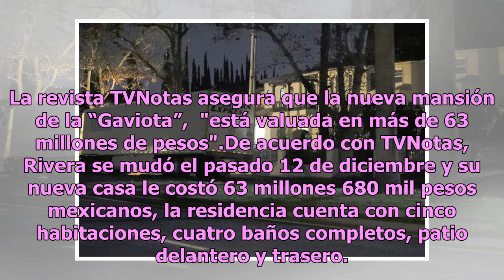Angélica Rivera estrena lujosa mansión en Los Ángeles de más de 63 millones de pesos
A un mes de que Enrique Peña Nieto y su esposa Angélica Rivera dejaran la residencia oficial de Los Pinos, la ex primera dama fue vista en su nueva mansión que está ubicada en la avenida Highland, de Los Ángeles, una de las zonas más exclusivas de Estados Unidos. La revista TVNotas asegura que la nu...